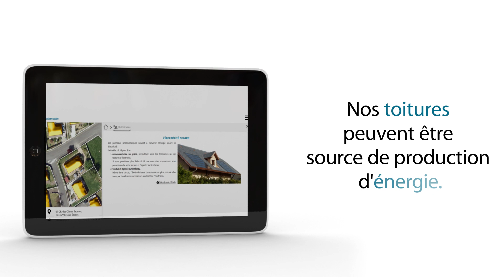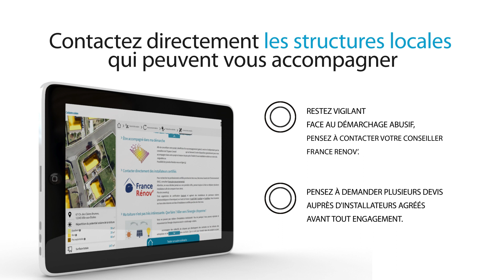Cadastre solaire de Vienne Condrieu Agglomération : ma toiture a du potentiel !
Les toitures peuvent être source de production d'énergie : simulation, accompagnement, installateurs locaux certifiés